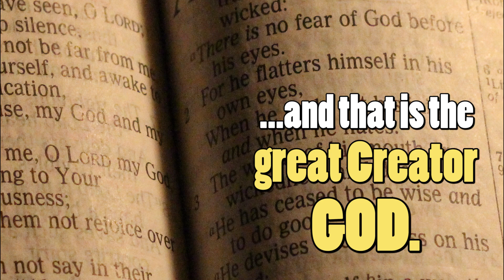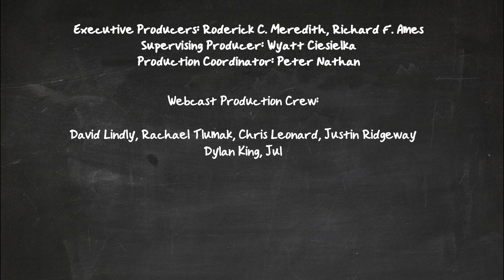TW Webcast: Welcome to Pluto! (7/23/15)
TW Webcast: Welcome to Pluto!